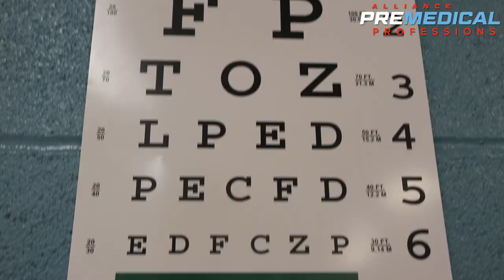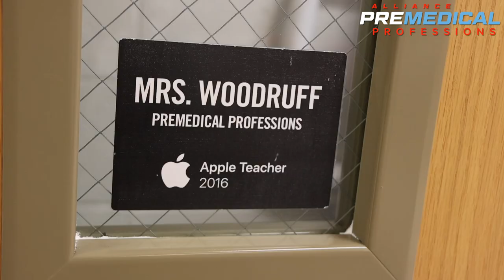Premedical Professions Career Tech at Alliance High School